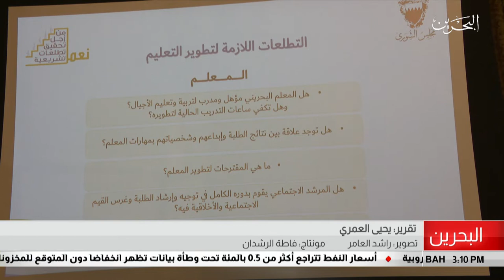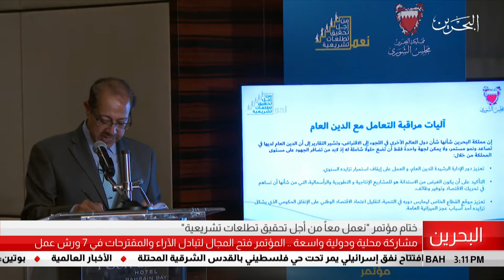البحرين مركز الأخبار : ختام مؤتمر نعمل معاً من أجل تحقيق تطلعات تشريعية 04-07-2019